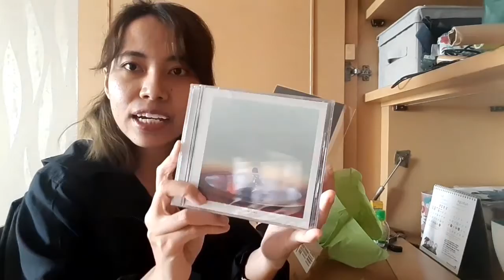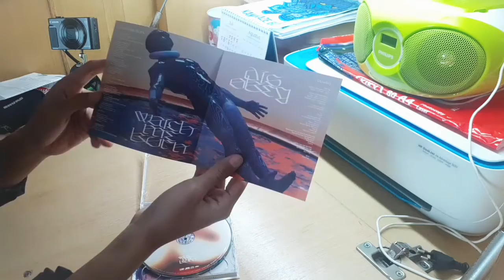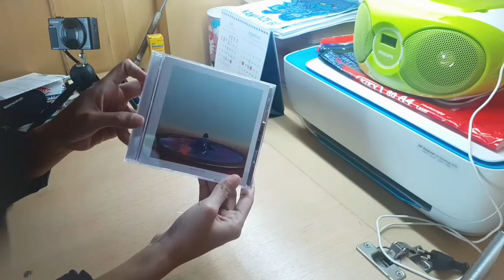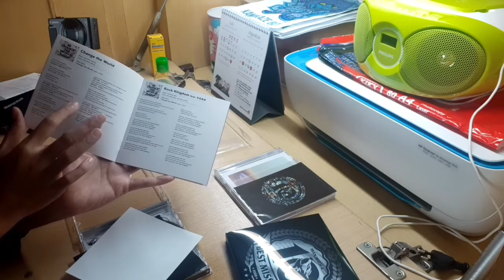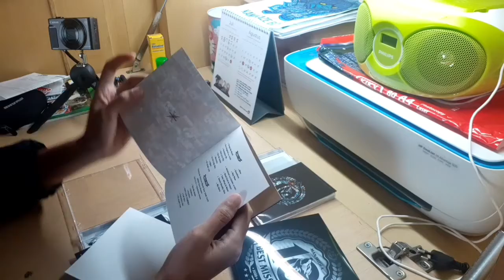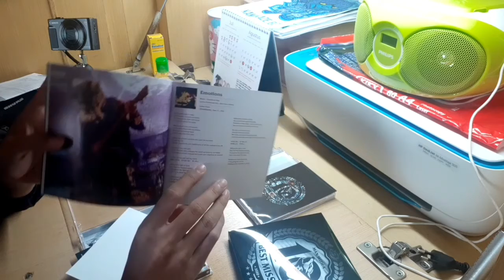UNBOXING CRYSTAL LAKE [WATCH ME BURN] and MAN WITH A MISSION [MAN WITH A "BEST" MISSION] #8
CDJUnboxing Time!!!

At the middle of this month, I got my another package from CDJapan again! Here they are:
1. CRYSTAL LAKE - WATCH ME BURN (Single) 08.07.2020
2. MAN WITH A MISSION - MAN WITH A "BEST" MISSION (Album) 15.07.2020

I was so happy that the package arrived a day before the release date of MWAM's Best Album! So excited to hear the whole CD/DVD!!!